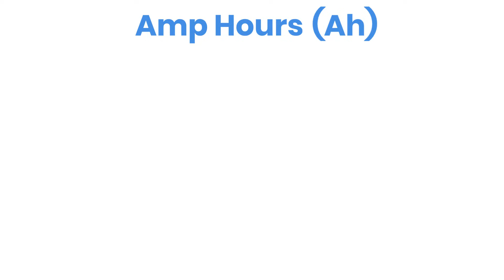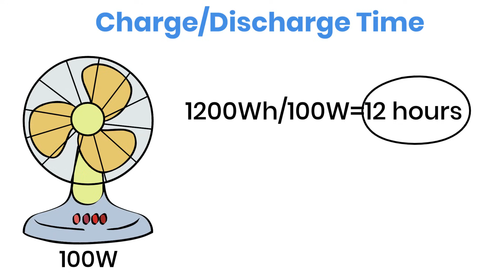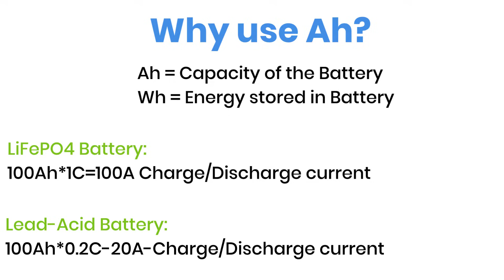Amp Hours vs Watt Hours Explained | Battery Capacity for Solar Power Systems (Ah vs Wh)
Understanding the difference between Amp Hours (Ah) and Watt Hours (Wh) is essential when dealing with batteries, solar power systems, and inverters. Many people confuse these two terms, but they actually measure different things:

Amp Hours (Ah): The capacity of a battery, showing how much current it can supply over time.

Watt Hours (Wh): The actual amount of energy stored, calculated by multiplying volts × amp-hours.

In this video, we break down the difference between Ah and Wh, show you practical calculations, and explain how battery voltage impacts total stored energy. We also cover:

✅ How a 100Ah battery at 12V, 24V, and 48V provides different watt-hour capacities.
✅ How to calculate runtime for devices, like a fan running on a 1200Wh battery.
✅ Why batteries should not be fully discharged (Lead Acid vs Lithium Iron Phosphate).
✅ What C-rate means and how it affects charging and discharging safely.

Whether you are building a solar power setup, sizing an inverter, or choosing the right battery bank, this guide will help you understand how to calculate and compare battery storage effectively.

►  Quora: ➜
►  Medium:➜
►  Mix:➜

With a statement:
We have no video material. We have collected photos and videos from various authoritative websites. We share ideas from a variety of sources. We will try to fix the problem.

Other Famous Reviews: